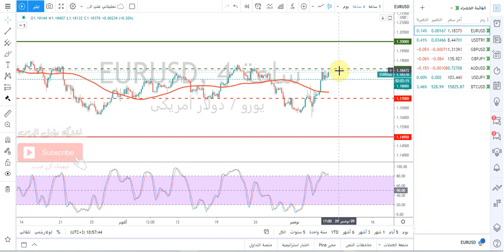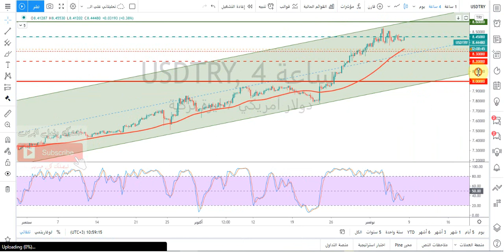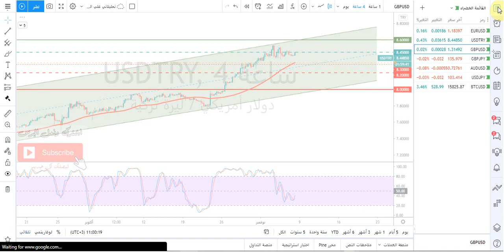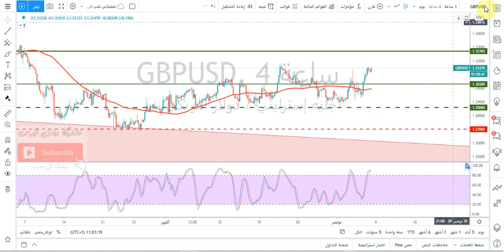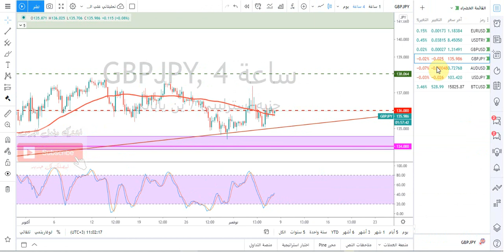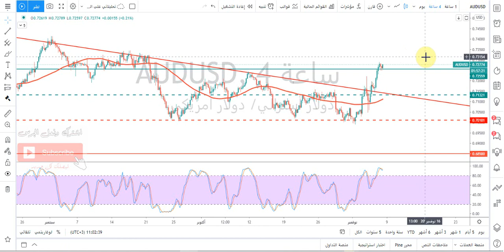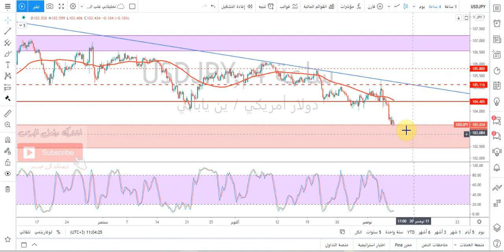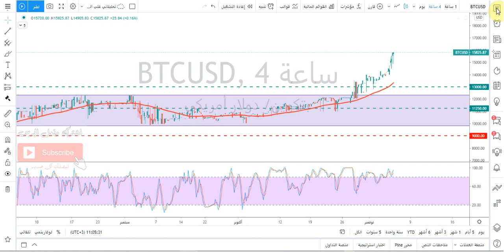التحليل الفني: الدولار ليرة تركية - اليورو دولار-الباوند دولار- الباوندين - الدولار ين-بيتكوين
التحليل الفني اليومي لأزواج العملات  مقدم من أ/ محمد قيس عبدالغني -6/11/2020
تفاصيل فيديو التحليل الفني بالوقت :
00:00 المقدمة
00:20 فقرة تحليل زوج EURUSD
02:50 فقرة تحليل زوج USDTRY
03:55 فقرة تحليل زوج GBPUSD
05:00 فقرة تحليل زوج GBPJPY
06:00 فقرة تحليل زوج AUDUSD
07:00 فقرة تحليل زوج USDJPY
08:12 فقرة تحليل البيتكوين BTCUSD